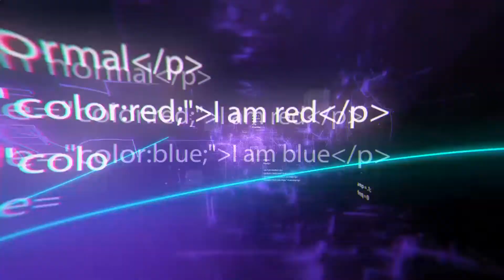Bike Technology Of A New Level